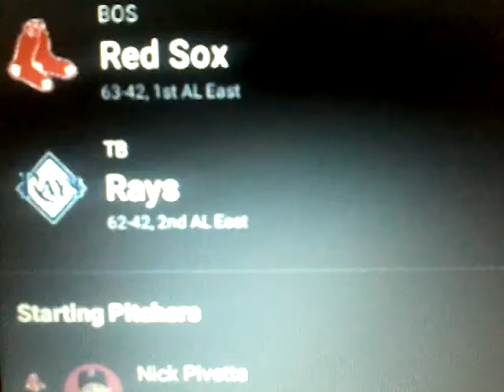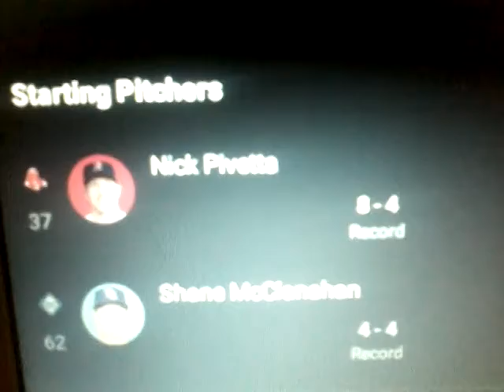MLB Pick - Boston Red Sox vs Tampa Bay Rays Prediction 8/1/2021 Betting Tips and Odds